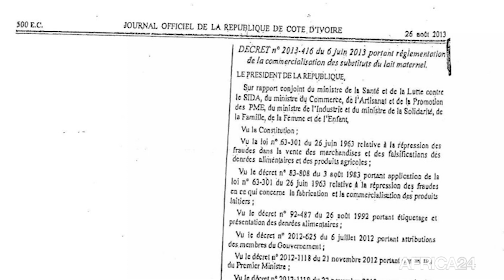Côte d’Ivoire : les laits infantiles désormais vendus exclusivement en pharmacie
L’Etat de Côte d’Ivoire a décidé de faire basculer la vente des laits infantiles en pharmacie dans le but d’assurer la traçabilité de la qualité et la disponibilité des produits laitiers. L’information a été rendue publique mardi 28 février par le ministère ivoirien de la Santé, de l’Hygiène publique et de la Couverture maladie universelle.